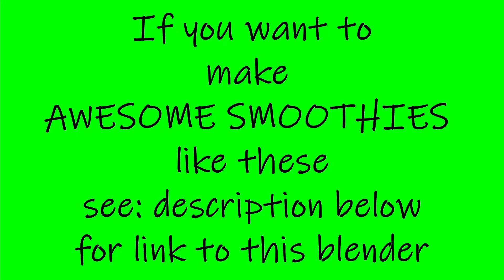Ninja Smoothie 3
Another concoction of ours...

Can't believe how many nutritious ingredients can fit into the Ninja Kitchen bullet!!! 🥰🥰🥰

The best blender system (smoothie machine, ninja bullet and food processer) that we have ever used! 😍😍😍

This is my link to the Nutri Ninja package that we use:

The link to the Gut Health range (powders) that we use is below:

Please watch this space for more vids to come!!! 💗

LIVING WELL Inside and Out

Live Well 🍒